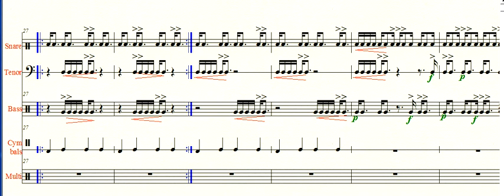Swann Accent Boogie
by KJ Hudson